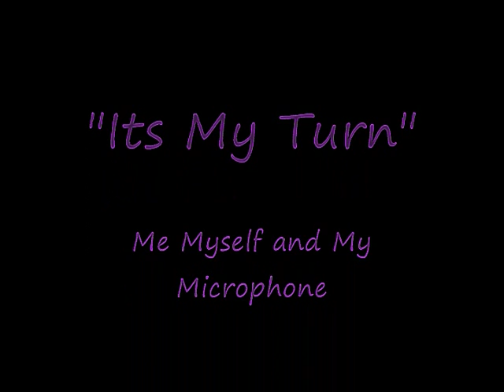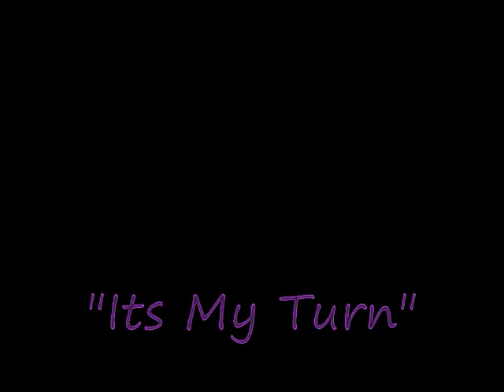Wyz Propane "Own Lane" music video co-starring Comptons own C Gutta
Shot, edited, and directed by MEB Production... free download link here...Kick it with ya new neighbor Wyz Propane as he and his Compton sister C Gutta chill and vibe to the music ya diggg...Everybody different so just DO YOU ya dig either people gon love it or hate it...and like I say, if you aint loving me for me than what are you loving me for! Im in my "Own Lane" Holla at cha human Wiz Pro-P...1 love GOD Bless!